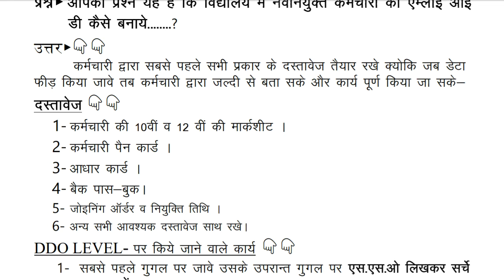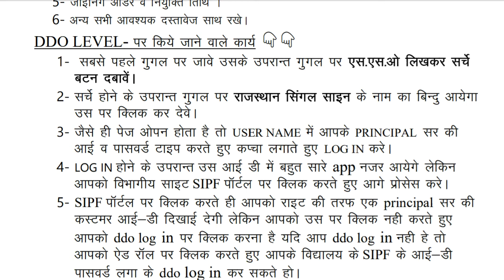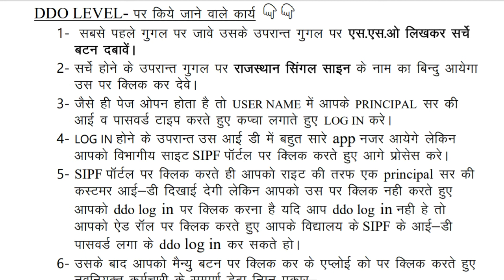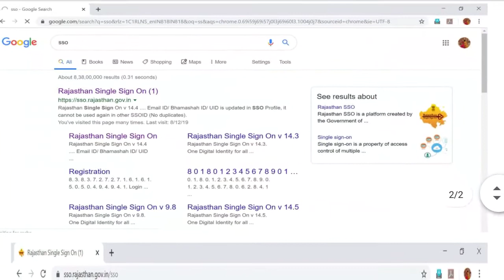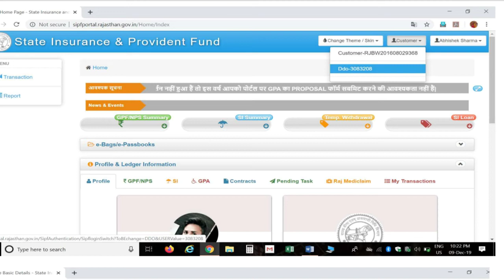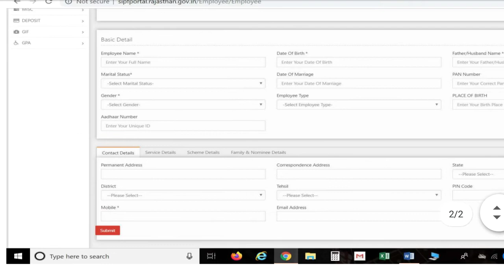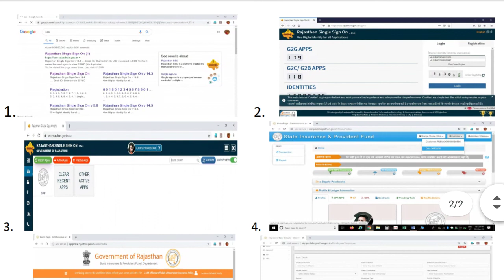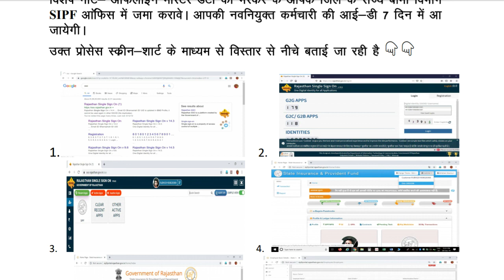नवनियुक्त कर्मचारी की Employee ID कैसे बनायें। नवनियुक्त कर्मचारी के SIPF ID DDO login से कैसे बनाएं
नवनियुक्त कर्मचारी की Employee ID कैसे बनायें। नवनियुक्त कर्मचारी के SIPF ID कैसे बनायें